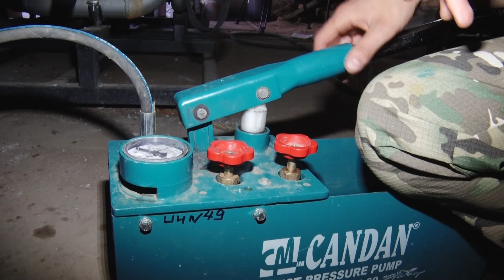Многоквартирные дома готовы к новому отопительному сезону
«Готовь сани летом, а телегу зимой». Смысл данной пословицы знают все, а кто-то регулярно руководствуется ею в своей работе. Управляющие компании уже завершают подготовку к сезону холодов. О том, какие работы были проведены в многоквартирных домах Пущина, рассказал директор МУП «ЖКХ» Роман Рязанцев.